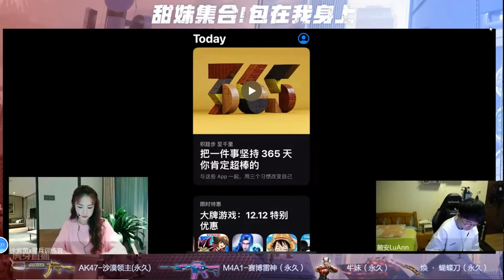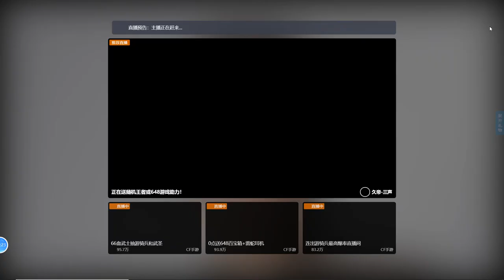[FULL] 211210 Xu Ziyin HUYA livestream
Zyin's gaming livestream while playing Cross Fire with HUYA streamer LuAnn
We will not be doing the full English subtitle for this video, sorry for the inconvenience🙇‍♀️🙇‍♂️